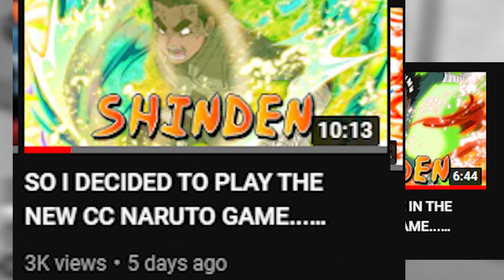SO I USED MY UNFINISHED KENJUTSU BUILD IN THE NEW ROBLOX CC NARUTO GAME [SHINDEN]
come chill w/ me in the discord down below!

tags(ignore)
roblox naruto robloxnaruto game shinden ypcnate shinden robloxnaruto cc agkaijin kaijin